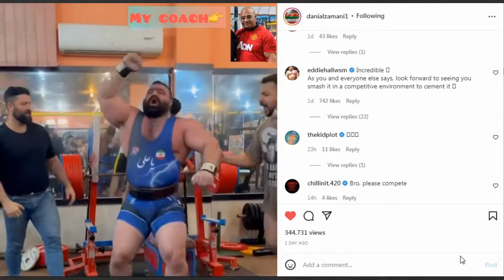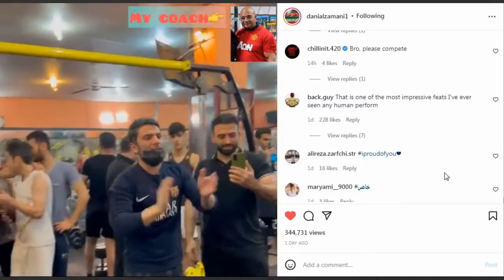رکورد جدید پرس سینه جهان توسط دانیال زمانی(365 کیلوگرم)|بابک غضبانی بهترین مربی پاورلیفتینگ ایران؟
رکورد شکنی دوباره دانیال_زمانی اینبار با مهاروزنه 365 کیلوگرمی اون رو تبدیل به اولین انسانی کرد که به مرز 800 پوندی پرس سینه بدون لوازم رسید
توی این ویدئو به مقایسه دو فیلم مربوط به رکورد 360 و 365 کیلوگرمی دانیال زمانی میپردازیم و بیوگرافی کوتاهی راجبه دانیال میگیم.
در این ویدئو با بابک_غضبانی مربی دانیال آشنا میشیم، کسی که باعث شده دانیال زمانی توی این مدت زمان کوتاه به شکل فوق العاده ای پیشرفت کنه و در فاصله 2 هفته دو بار رکورد جهانی پرس_سینه رو بزنه